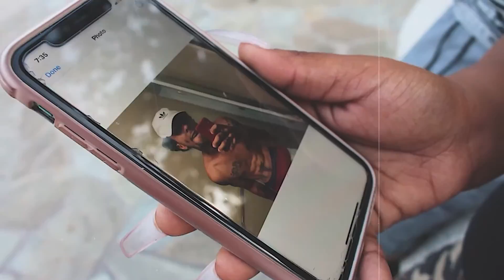4TY7VEN - Escape (Official Video)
Music video by 4TY7VEN performing Escape. (C) 2020 Vampire Clan/Locked In Ent.
Music Produced By Raspo
Lyrics & Engineering by Miguel "4TY7VEN" Medina
Video Shot, Directed & Edited by YungDrac for Dracaveli Media
Co-Directed By 4TY7VEN
Scenes Written By 4TY7VEN
Executive Produced By 4TY7VEN
Off the album "The Nite Riter LP"

LINKS

Extras: Anxiety Kidd, Amanda Shanae, & Knokka